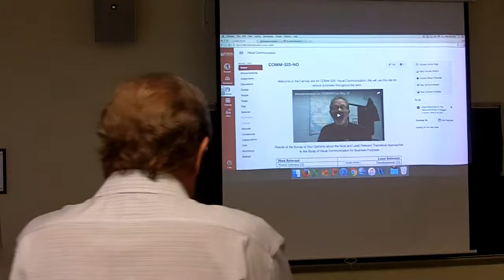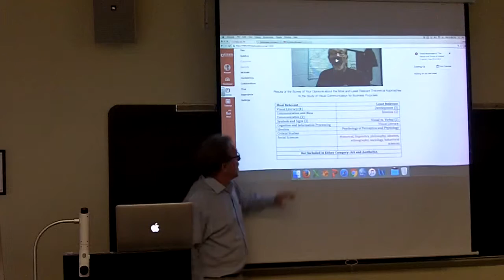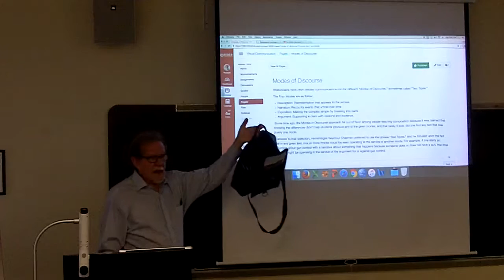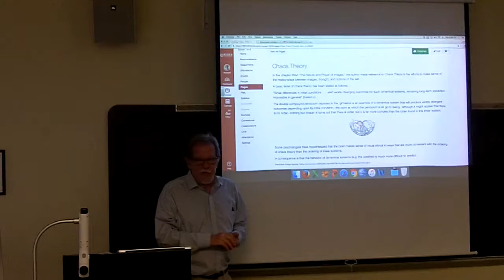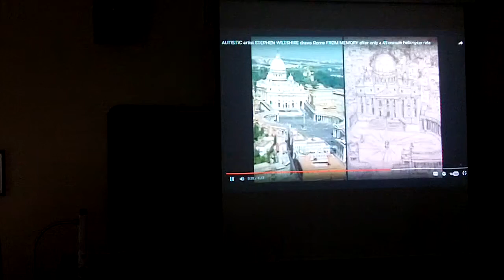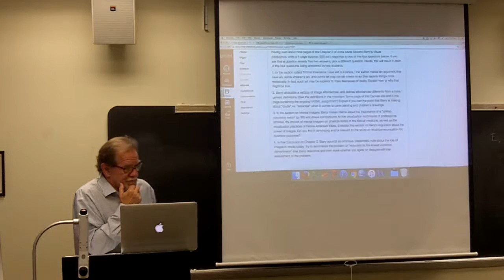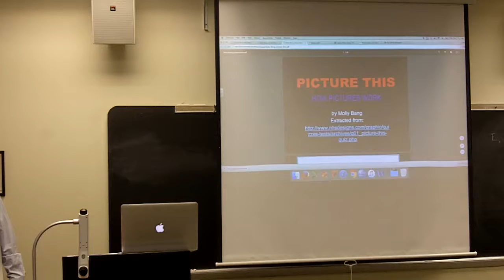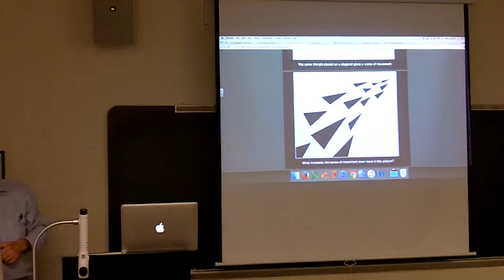may23Pt1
The first of three parts of the recording of COMM525 on May 23, 2016